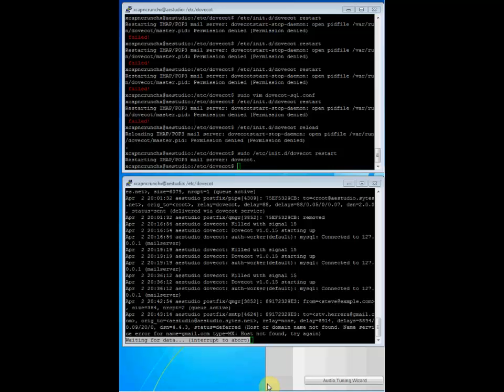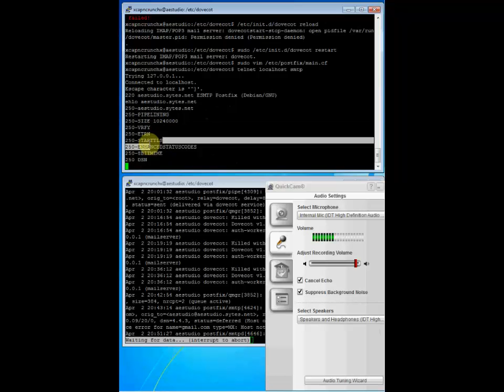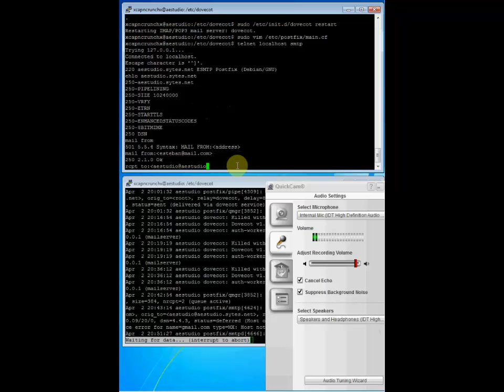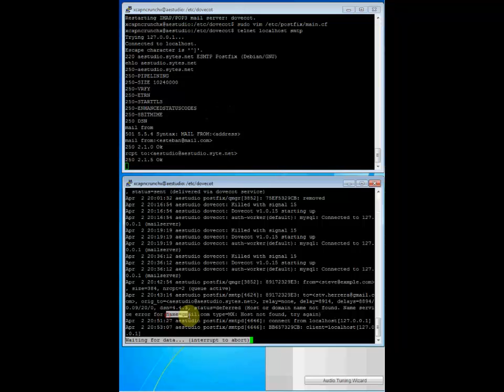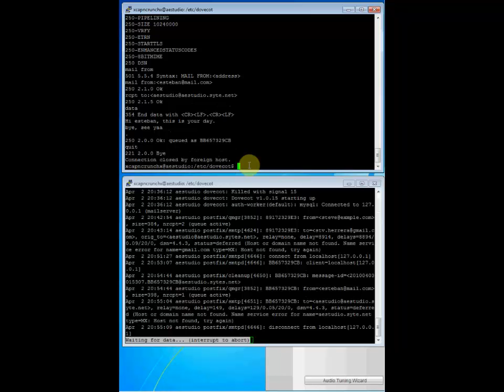Configuración de Dovecot, Pruebas de servicio - Servidor de Correo Electrónico en Linux Debian 45/71